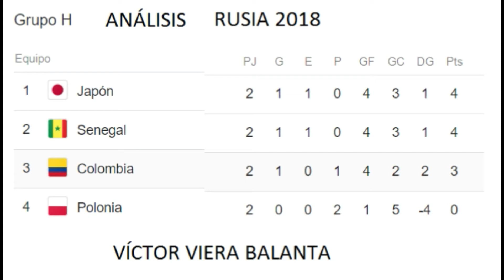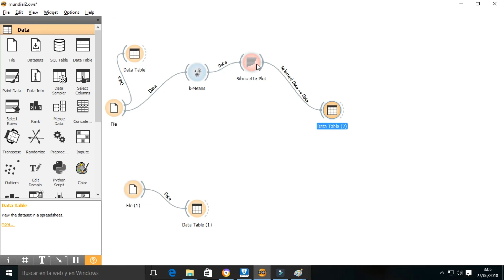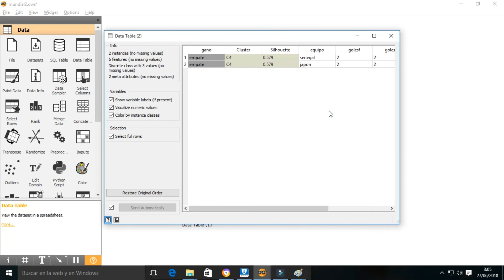Análisis de Datos Mundial de Rusia 2018. Data scientist